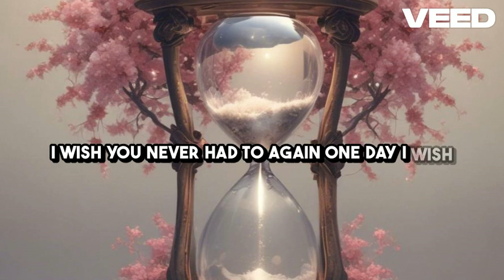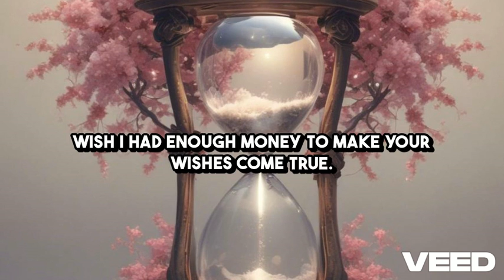Handreos - Stay Here (Lyric Video)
Lyrics:
I didn't think I'd make it through the night
I was staring at the ceiling
I was thinking how can I give you a perfect life
I wish you never had to work again one day
I wish I had enough money to make your wishes come true
but unfortunately this job has no exits and this music doesn't take me far
so you can stay with me without this? is love enough to make you stay?
maybe one day everything will change but I'm fighting
even if a poor person stays poor
you stay
You stay here

I thought this day would never end
it's been so long
I thought I'd bring you a rose

you stay
You stay here

I'm here watching the sunset waiting for the answers that will make me breathe a sigh of relief

you stay
You stay here